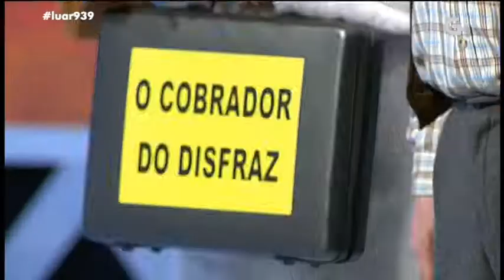Consulta Nº 100 -O cobrador do disfraz (28-3-14)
Este Lisardo acostumbrouse a non pagar e non hay maneira con el, asi que o dr. Bellino decidiuse a contratar os servicios de un profesional. Haber se consigue cobrar esta vez.